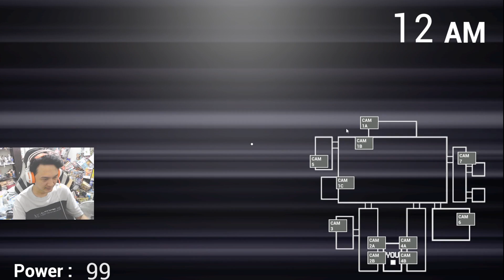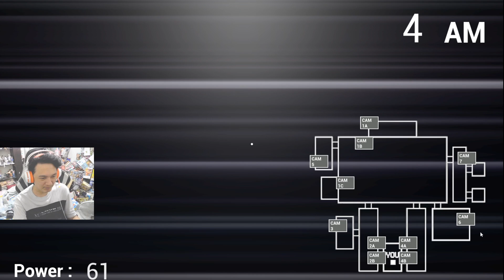FNAF Back In The 80's :-Foxy โครตไว! step จุ๊คสุดกาก!